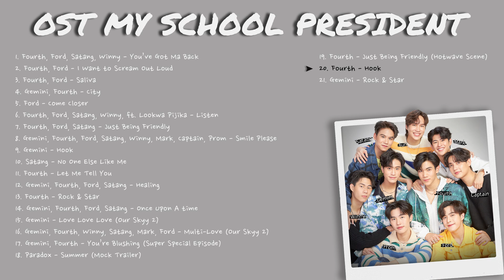Full Playlist Ost. แฟนผมเป็นประธานนักเรียน My School President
Who misses Chinzhilla and the student council squad? ITS ME! Happy 1st anniversary My School President The Series. Thanks for making my Fridays the best day ever :)

Timecodes
0:00 - ไหล่เธอ  (You’ve Got Ma Back)
3:19 - อยากร้องดังดัง (I Want to Scream Out Loud)
7:04 - น้ำลาย (Saliva)
10:55 - ข้างกัน (City)
15:52 - อีกนิด  (Come Closer)
20:42 - ฟัง (Listen)
25:09 - เพื่อนเล่น ไม่เล่นเพื่อน (Just Being Friendly)
28:54 - ง้อว (Smile Please)
31:41 - เพลงรัก  (Hook)
35:57 - ถ้าไม่ใช่ (No One Else Like Me)
39:17 - พูดได้ไหม (Let Me Tell You)
42:47 - รักษา  (Healing)
47:27 - ก้อนหินกับดวงดาว (Rock & Star)
52:25 - แค่ครั้งเดียว (Once Upon a Time)
56:38 - รักหน้าตาเหมือนเธอไหม (Love Love Love)
1:00:22 - รักคู่ขนาน (Multi-Love)
1:05:16 - เขินให้หน่อย (You’re Blushing?)
1:08:44 - ฤดูร้อน  (Summer) New Version
1:13:00 - เพื่อนเล่น ไม่เล่นเพื่อน (Just Being Friendly) Fourth ver.
1:16:45 - เพลงรัก  (Hook) Fourth ver.
1:21:18 - ก้อนหินกับดวงดาว (Rock & Star) Gemini ver.